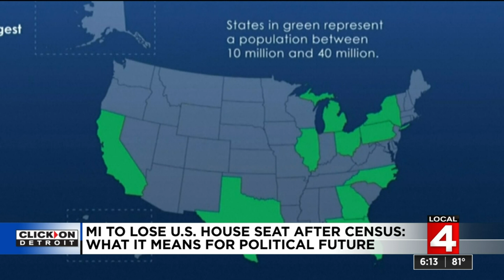Michigan to lose House seat after Census -- What it means for our future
There’s no denying Michigan’s importance in national politics, but due to the lost Congressional seat, there are some things at stake for how much Michigan may matter in the next big election.